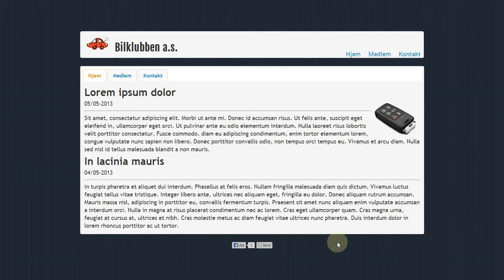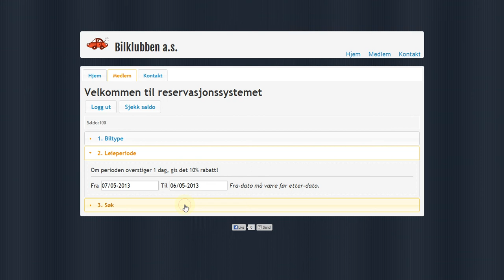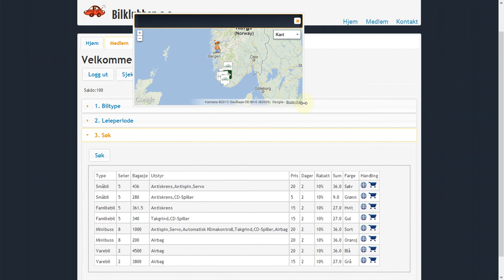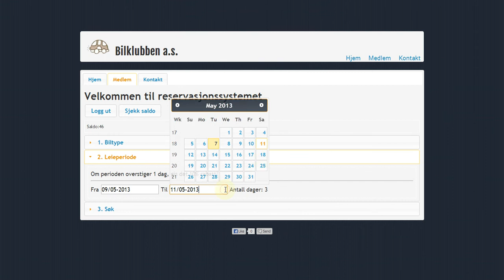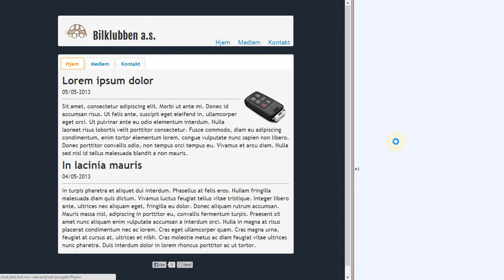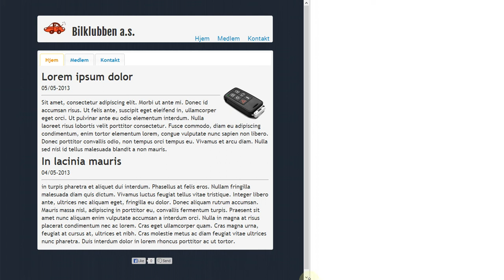Prosjektet mitt i Webutvikling 2 hos HiST, høyskolen i Sør-Trøndelag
System for bilklubb/bilring, med booking av bil, søk, gjenfinning på kart,m.m.
JQuery, Modernizr, Moment.js, Less+ rammeverk er benyttet.
Ellers er alt skreddersøm.